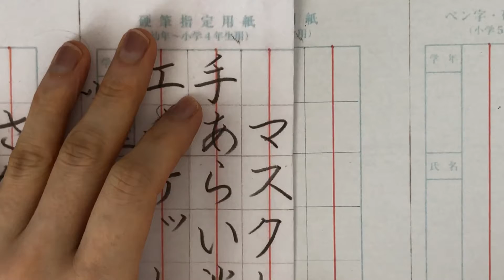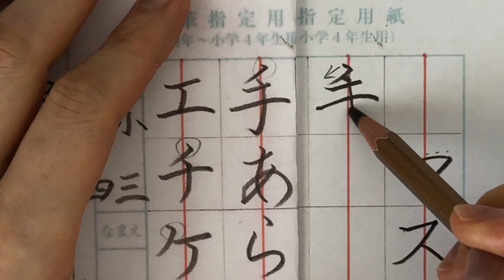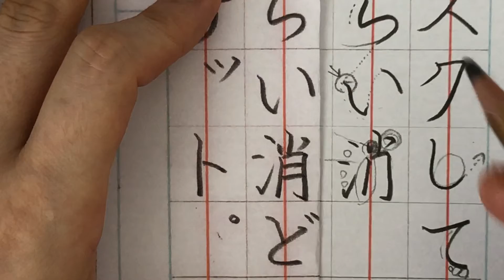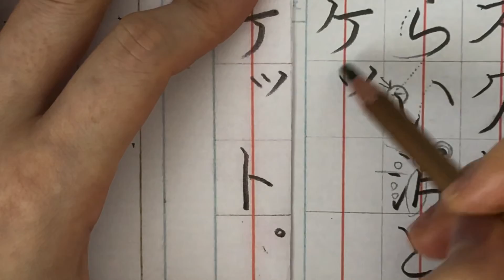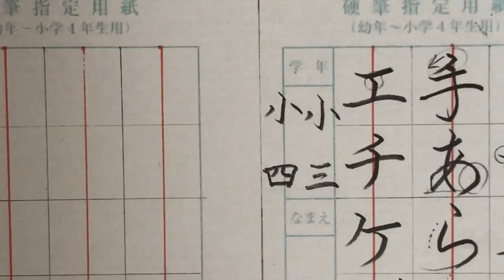【硬筆】３・４年生 2022.04「マスクして・・」